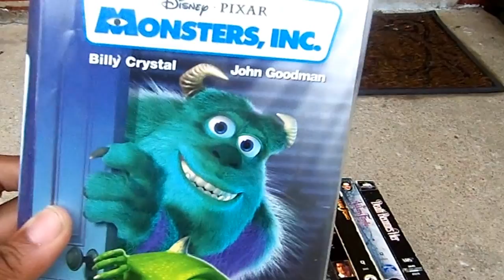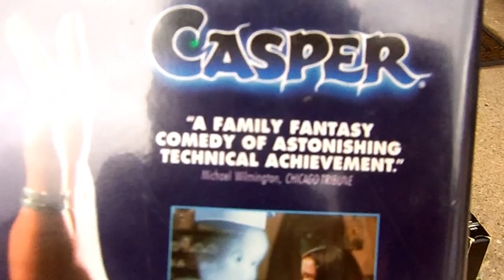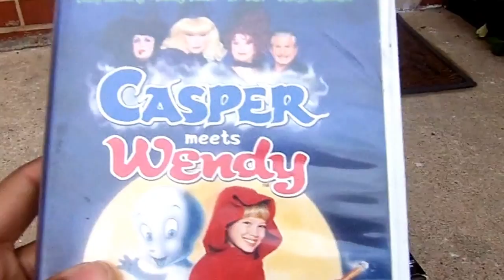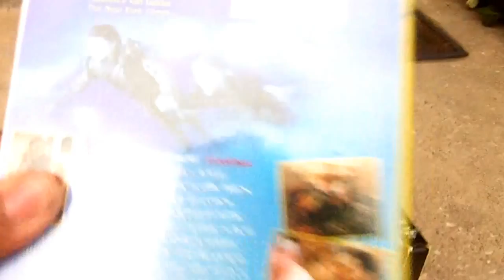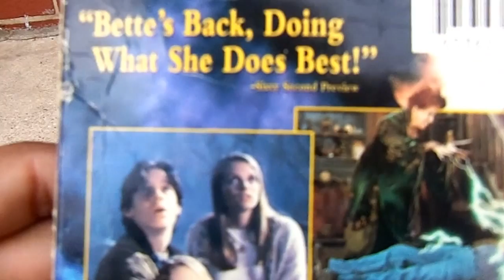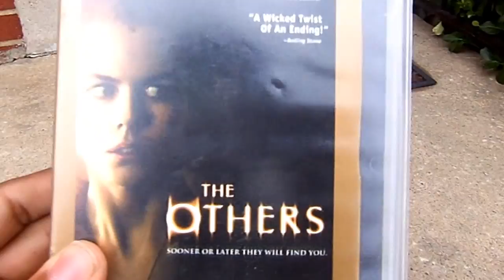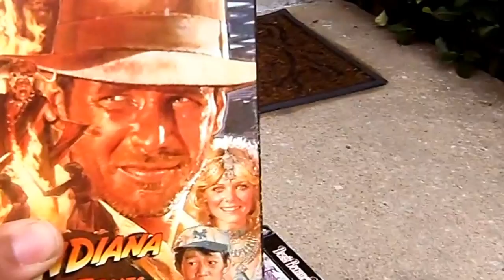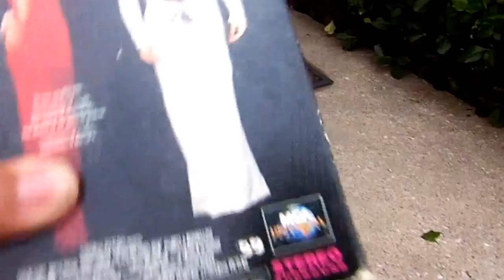My Halloween VHS & DVD Movies Collection Part One